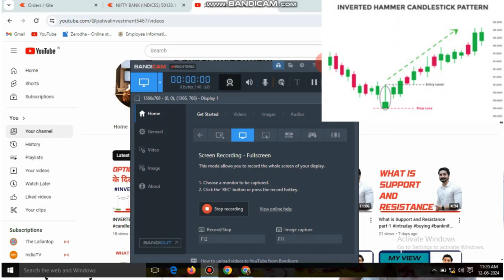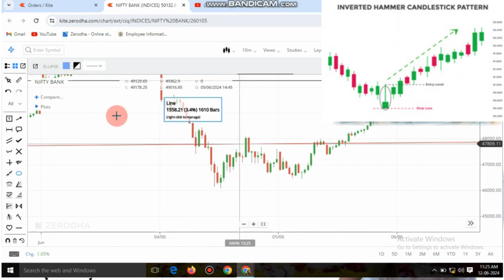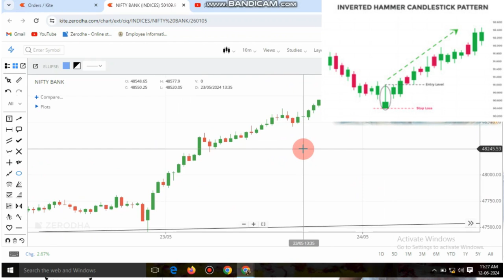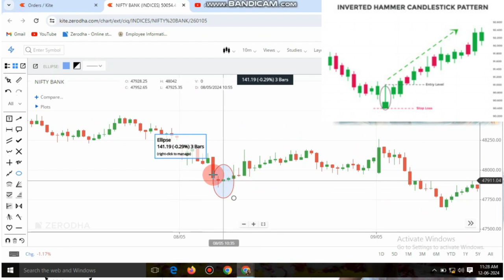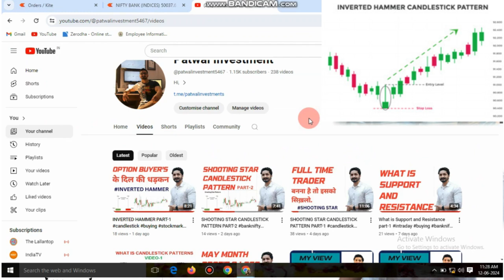INVERTED HAMMER PART-2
BACK TESTING OF INVRTED HAMMER ON THE BANKNIFTY CHART